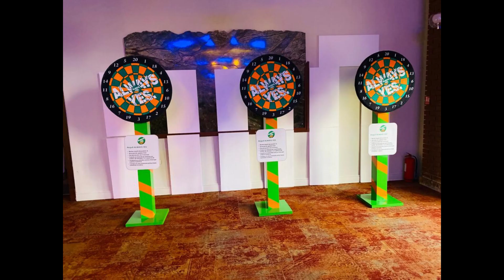Wow Show 2022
Petrecere de Crăciun Sixt Group Romania, 2022